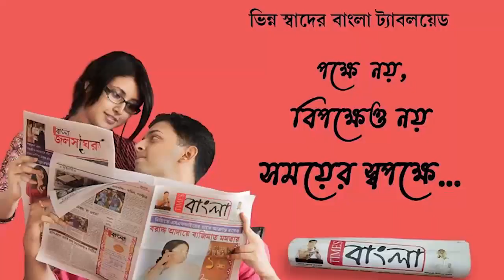লোকাল ট্রেন চালুর দাবিতে এবার দক্ষিণ-পূর্ব রেলের চেঙ্গাইল স্টেশনে অবরোধ মহিলাদের